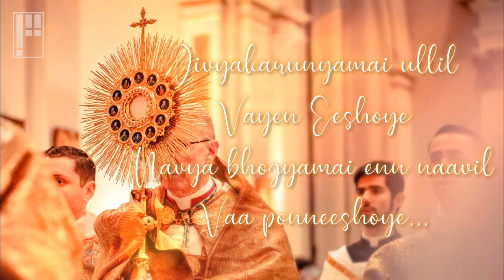Divyakarunyamai Ullil Vayen Eeshoye Malayalam Christian Devotional Song (Lyrical) |Platinum Media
"Divyakarunyamai Ullil Vayen Eeshoye" Malayalam Christian Devotional Song With English Lyrics
|Platinum Media
|Platinum Heavenly World

Divyakarunyamai Ullil Vayen Eeshoye
Divyakarunyamai ullil
Vayen Eeshoye
Navya bhojyamai enn naavil
Vaa ponneeshoye

Kulirekum mazhaneer
Thulli mannil cherumbol
Niramekum mazhavil
Thudi vaanil cherumbol

Swayame marannu
Ninnil cherunneeshoye
Inimel piriyukilla
Thammil Eeshoye

Divyakarunyamai ullil
Vayen Eeshoye
Vaa ponneeshoye...

Idayante sneham nirayum
Ninte mozhikalthan shanthi ariyum (2)
Nin chirakinte keezhil kannu
Pootti swasthamai njan mayangum
Eeshoye...

Kulirekum mazhaneer
Thulli mannil cherumbol
Niramekum mazhavil
Thudi vaanil cherumbol

Swayame marannu
Ninnil cherunneeshoye
Inimel piriyukilla
Thammil Eeshoye

Divyakarunyamai ullil
Vayen Eeshoye
Vaa ponneeshoye...

Nirayunna sneham pakarum
Neeyen ullil vaazhan njanum kothikkum (2)
En manassinte vaathil ninakai
Ee mathramennum thurakkum
Eeshoye...

Kulirekum mazhaneer
Thulli mannil cherumbol
Niramekum mazhavil
Thudi vaanil cherumbol

Swayame marannu
Ninnil cherunneeshoye
Inimel piriyukilla
Thammil Eeshoye

Divyakarunyamai ullil
Vayen Eeshoye
Vaa ponneeshoye...

Credits:-
Album: Thiruhrudhaya Kanal
Singer: Kester
Lyrics: Kiran Raphael
Orchestration: Keerthan Berny